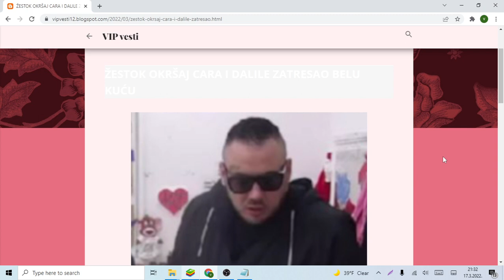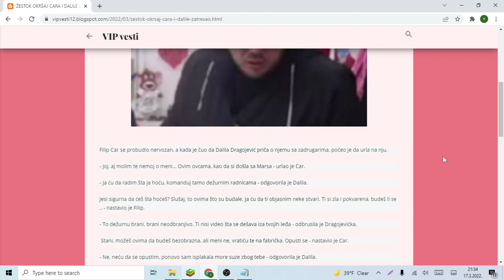ŽESTOK OKRŠAJ CARA I DALILE ZATRESAO BELU KUĆU